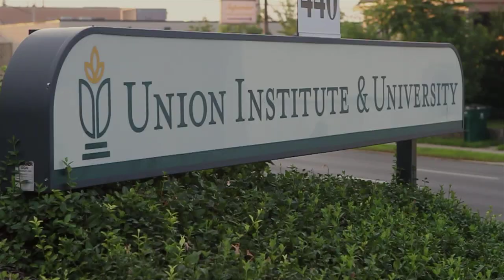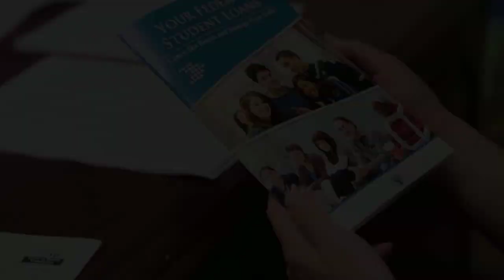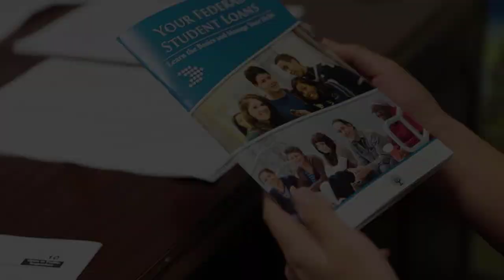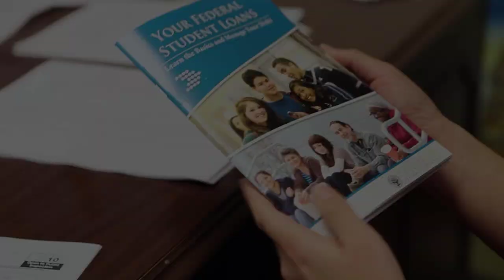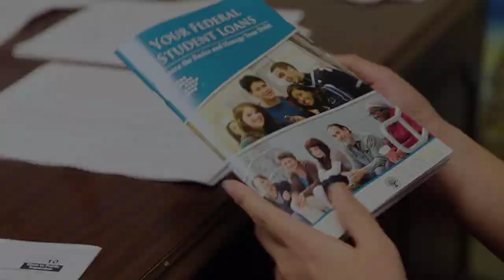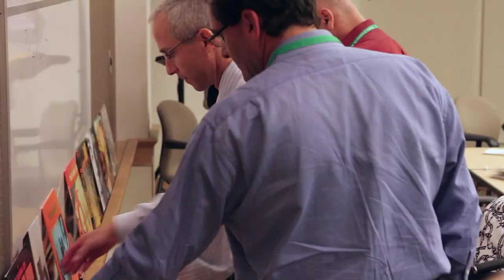Union Institute & University - Ph.D. in Interdisciplinary Studies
Union Institute & University's Ph.D. in Interdisciplinary Studies program has start dates in January and July of each year. The cohort, low-residency learning model provides students with the ability to engage in rigorous academic study from a distance. Academic residencies are held twice per year in Cincinnati, Ohio. Social justice and interdisciplinary study are the academic focus of all concentrations within the Ph.D. program.